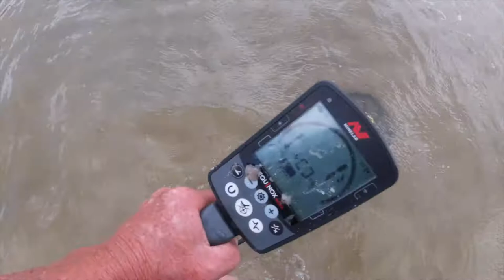Gray Matter City Spin: 1st - Blades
some of the guys had great ring numbers today in the land of nada.  things are picking up.